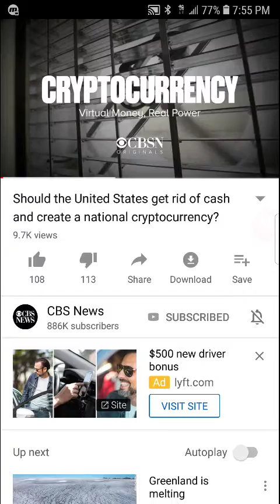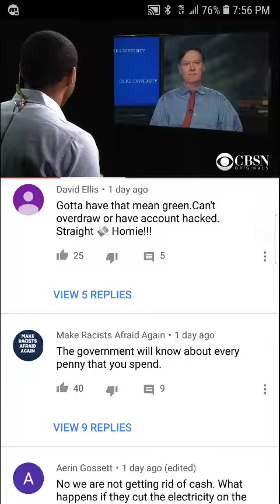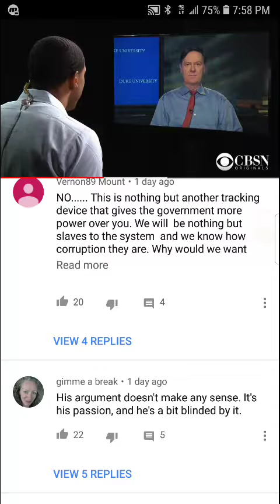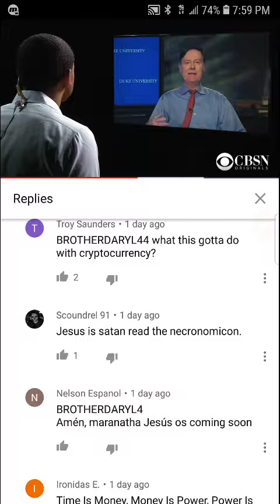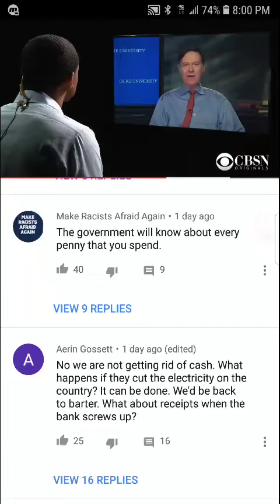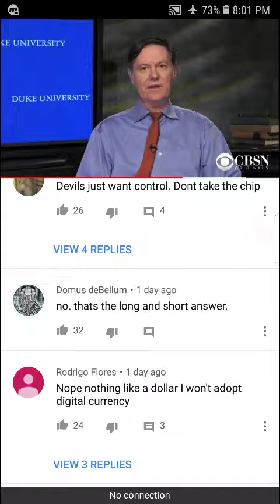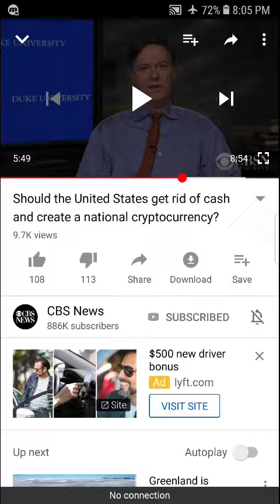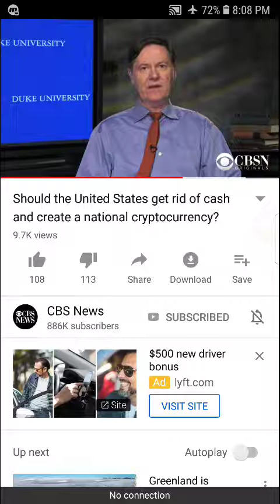One step closer to the mark of the beast Rev.13:16-17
The mark of the beast Revelation 13:16-17 YAHAWAH Yahawashi Hebrew Israelites GMS Grestmillstone KJV Truth